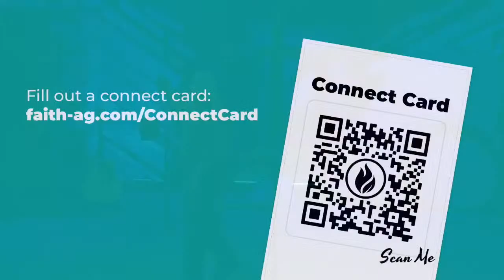The Courageous King | Rodney Murphy (3/24/2024)